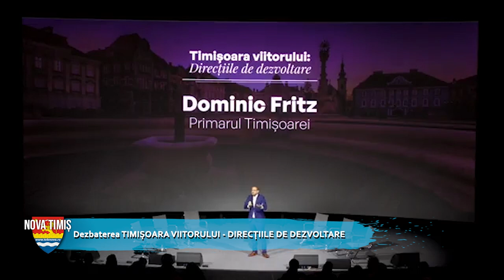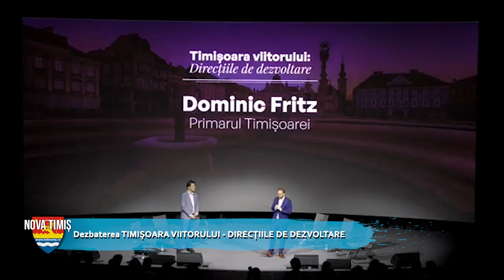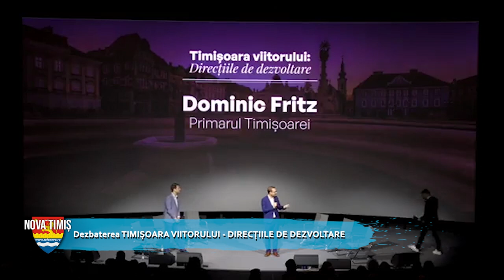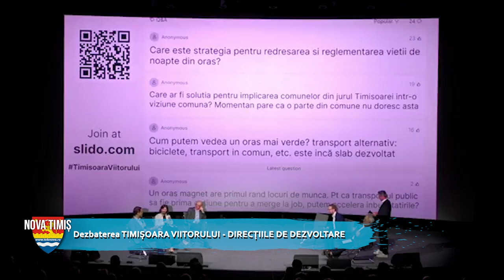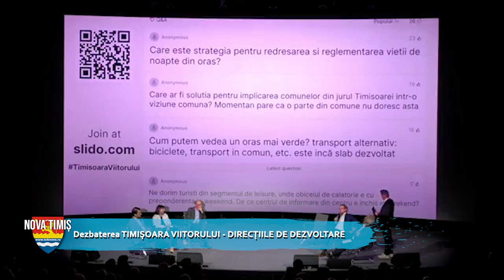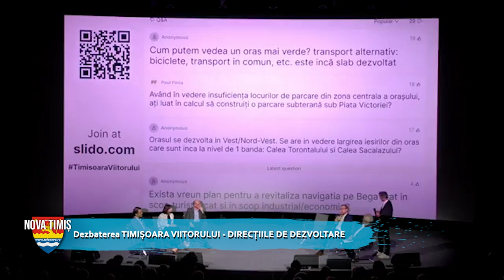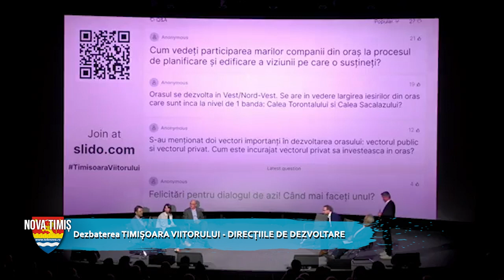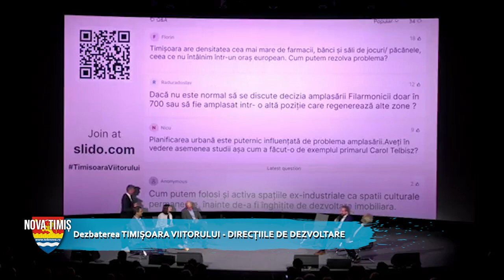NOVATIMIȘ: Dezbaterea TIMIȘOARA VIITORULUI - DIRECȚIILE DE DEZVOLTARE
NOVATIMIȘ DEZBATERE TIMIȘOARA 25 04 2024